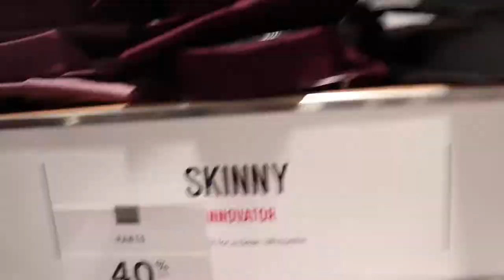SUITS SUITS SUITS!!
welcome to vlog #4! every guy needs at least one suit in his closet. join us on our adventure to the mall to find Cody the perfect suit!